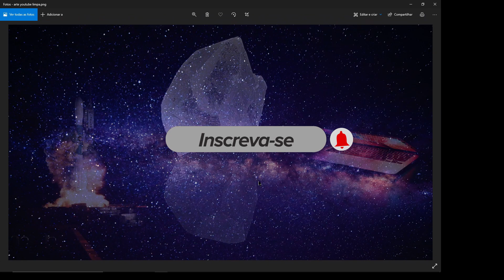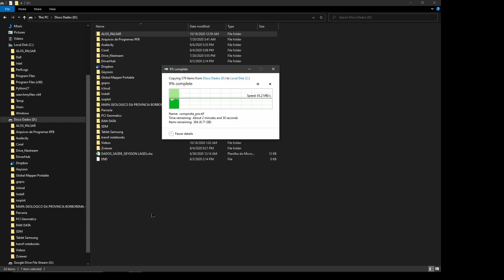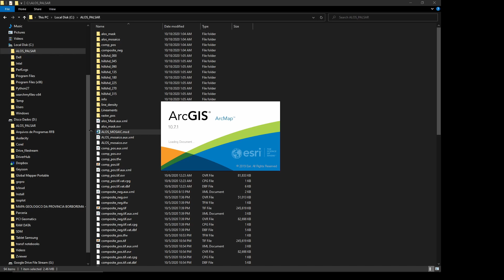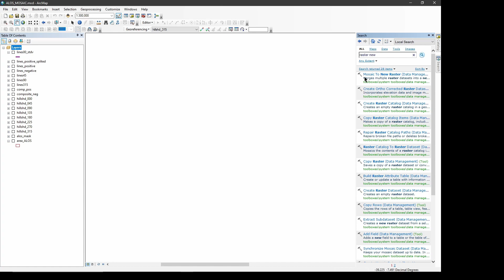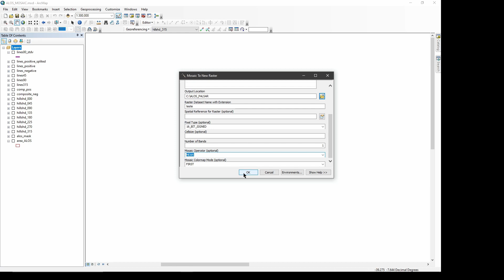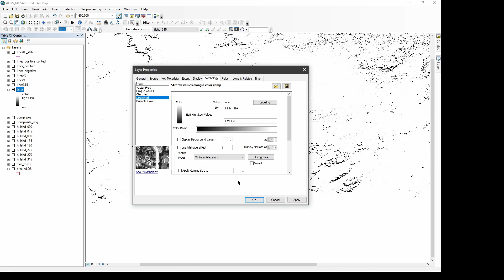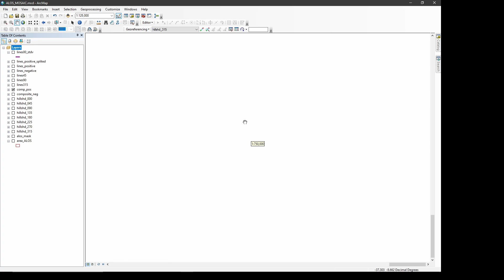como criar raster multidirecional e realce de lineamentos negativos positivos no ArcGIS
Neste vídeo mostro como criar uma raster multidirecional a partir de 4 rasters com as direções preferenciais iluminadas em N, NE, E e NW e como obter o realce de lineamentos positivos e negativos.

Translated titles:
Cara membuat raster multiarah dan penyorotan kelurusan negatif positif di ArcGIS

ArcGISで多方向ラスターと正の負のリニアメントハイライトを作成する方法

ArcGIS'te çok yönlü raster ve pozitif negatif lineament vurgulama nasıl oluşturulur

Cómo crear raster multidireccional y resaltado de lineamiento negativo positivo en ArcGIS

Wie man multidirektionale Raster und positive negative Lineament-Hervorhebungen in ArcGIS erstellt

Comment créer un raster multidirectionnel et une mise en évidence des linéaments négatifs positi

आर्कगिस में हाइलाइटिंग मल्टीडायरेक्

How to create multidirectional raster and positive negative lineament highlighting in ArcGIS

كيفية إنشاء تمييز نقطي متعدد الاتجاهات وخط سلبي موجب ف

如何在 ArcGIS 中创建多向栅格和正负线高亮